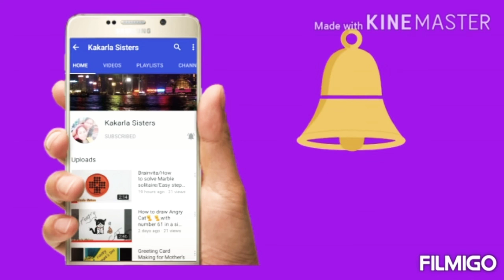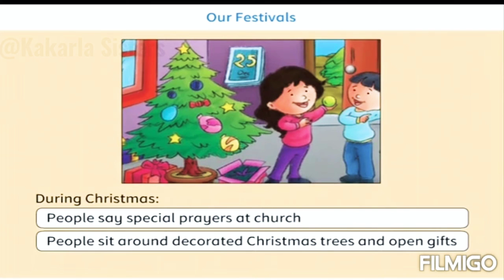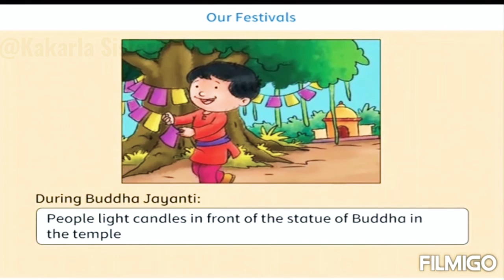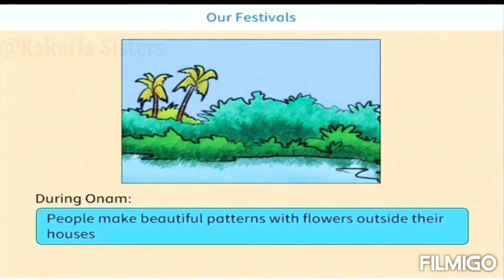Grade II / EVS / Our Festivals / CBSE - Class 2 / Our Festivals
Hai Viewers,

Here is our new video on Our Festivals /Grade II / EVS /CBSE

with love
kakarla sisters

follow our videos:
how to draw sense organs
https:/youtu.be/watch?v=sx3zehbtsfs&t=57s